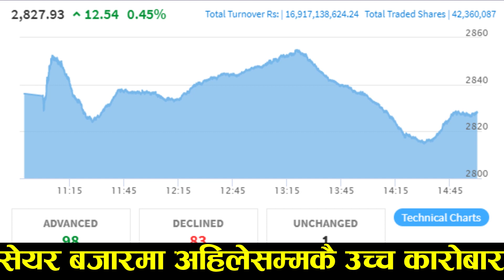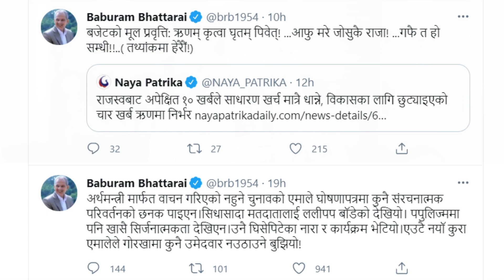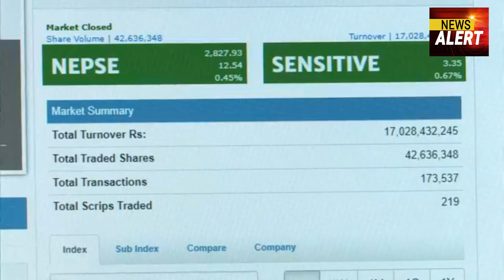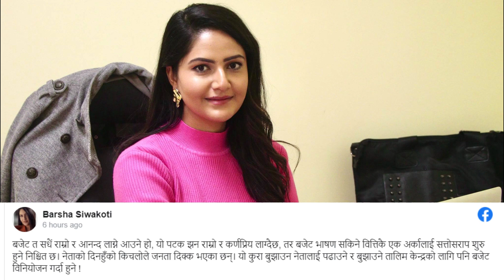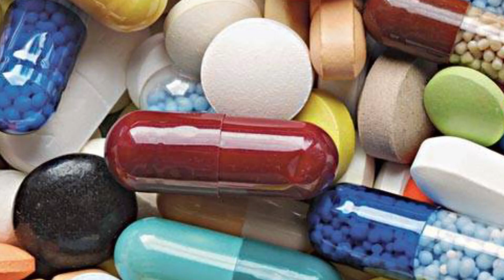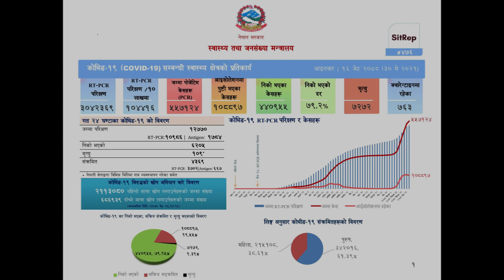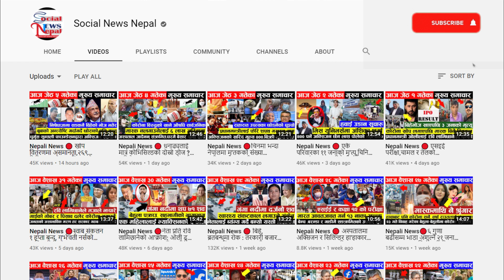Nepali News 🔴कोरोनाको नयाँ भेरियन्ट फेला ,हवाइ उडानमा रोक ,चीनमा कृत्रिम सूर्य र अन्य मुख्य समाचार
Nepali_News 🔴 कोरोनाको नयाँ भेरियन्ट फेला : हवाइ उडानमा रोक : प्रधानमन्त्रीले गरे तेश्रो विहे : चीनमा कृत्रिम सूर्य र अन्य मुख्य समाचार
तपाइँसंग कुनैपनि समाचारजन्य भिडियो, खबर, मनोरंजनजन्य भिडियो र विदेशबाट नेपालीको लागि संदेश र कुनैपनि खालका भिडियो छन् या कुनैपनि बिशेष खालको प्रतिभा तपाईमा छ भने हामीलाई सम्पर्क गर्नुहोला